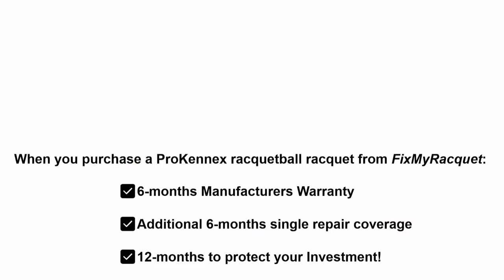PORTILLO/ACUNA VS. MOSCOSO/LANDA | SEMIFINALS | 2023 IRT LONGHORN OPEN